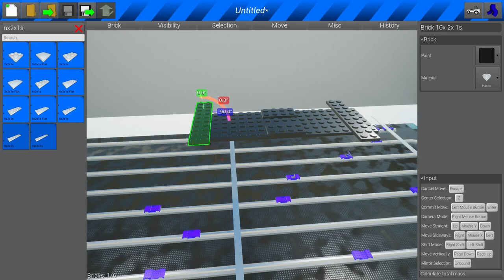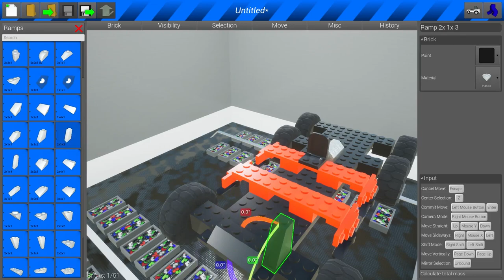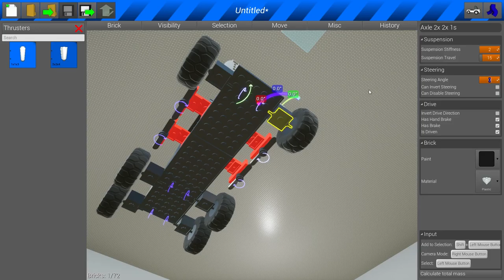MULTIPLAYER WALL RIDER RACE CHALLENGE! - Brick Rigs Multiplayer Build Challenge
MULTIPLAYER WALL CRAWLER CANYON RACE CHALLENGE! - Brick Rigs Multiplayer Build Challenge

Welcome to Camodo Gaming's Let's Play of Brick Rigs. Today is the multiplayer wall crawler canyon race challenge. We will be build wall riders to do a hillclimb race in the canyon map.